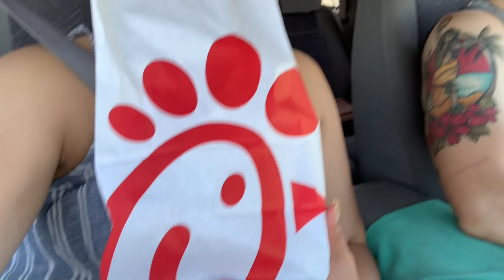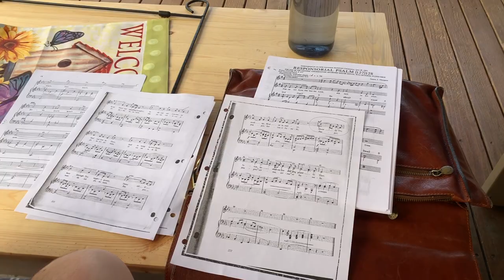You should probably practice! | Chase and Melia Vlog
We're getting back to vlogging, and we hope you guys are as excited as we are! This weekend was crazy! We take you along with us while we practice for a few musical events, sing for some friends, and even get soaked in a rain storm.

We teach voice lessons! Chaseandmelia.com/voicelessons

FACEBOOK: Chase and Melia